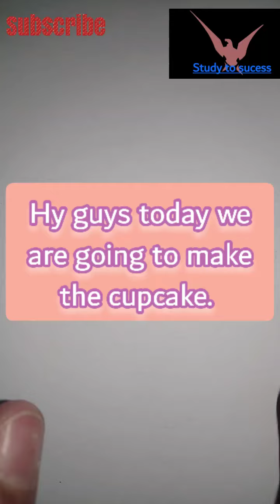Cupcake drawing 🤩🤩make cupcake with me.